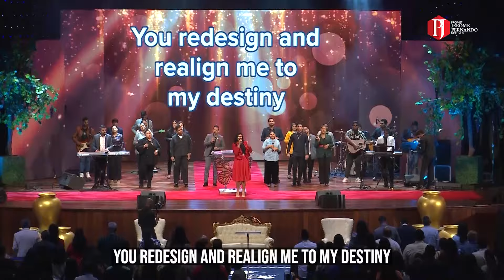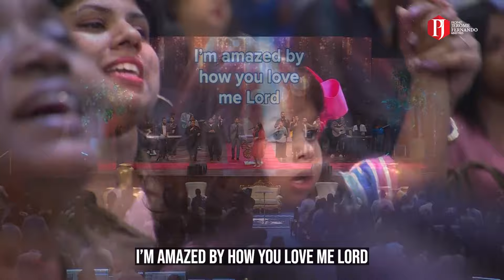Building my Testimony | Shannon Diaz [LIVE from the Miracle Dome]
Watch Shannon Diaz's original song, 'Building my Testimony' at The Glorious Church, Miracle Dome Sunday service.